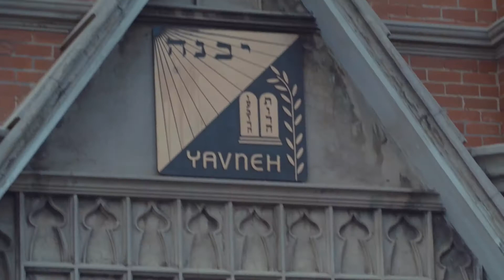Yom Haatzmaut at Yavneh 2018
The ruach was tangible at this years Yom Ha'atzmaut celebrations at Yavneh. Watch this video to get a taste of the incredible day. Enjoy